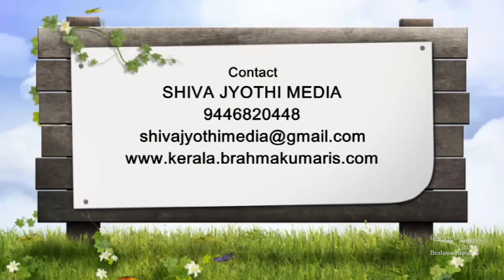Living Values - Ep 11 -Malayalam - Brahma Kumaris